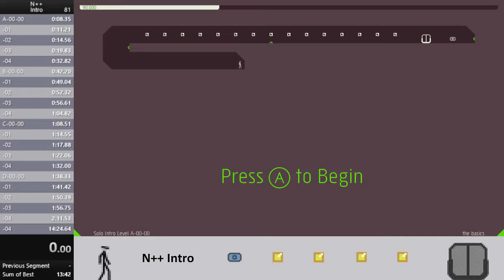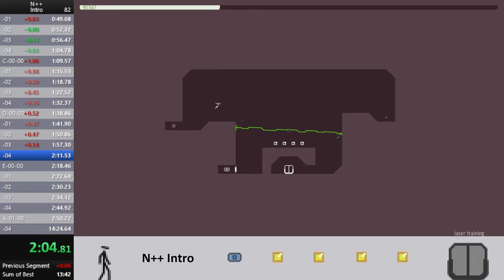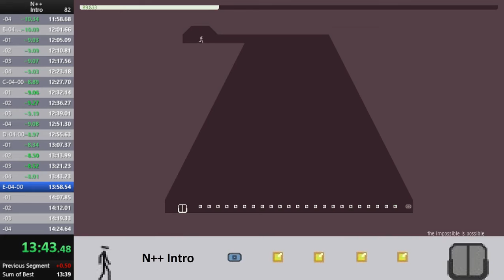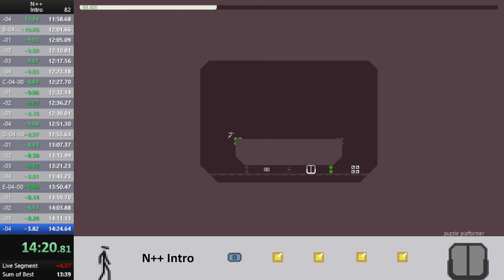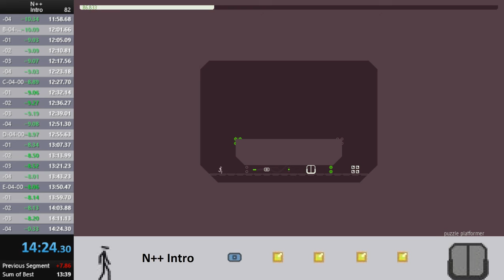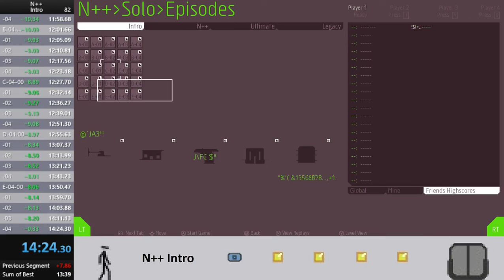N++ Intro Speedrun in 14m24s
WR is definitely in my reach, so that's fun...

I was using the color wyvern
I was listening to Bridge Over Troubled Water while playing
Shout-outs to SICKOVENOMOUS and sea cabbage who were in chat at the end
At the time of recording, WR was xela's 14m20s run